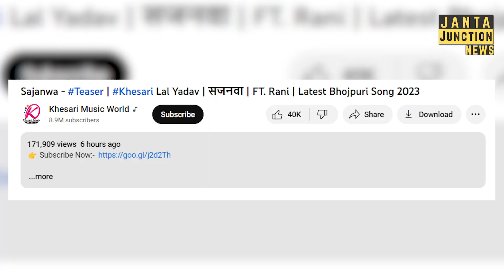नवरात्रि के बाद कल Khesari Music World से Khesari का पहला लोक गीत आ रहा।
कल खेसारी म्यूजिक वर्ल्ड से खेसारी का एक नया गाना आ रहा है, चाह कर भी खेसारी दूसरी म्यूजिक कंपनी से गाना नहीं ला पा रहे हैं, बुरी तरह से फंसे हैं।